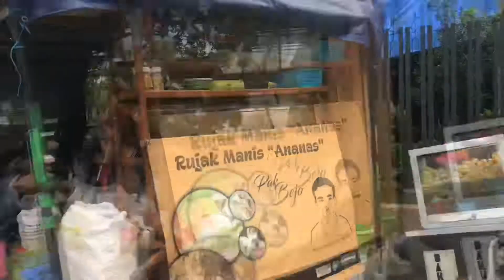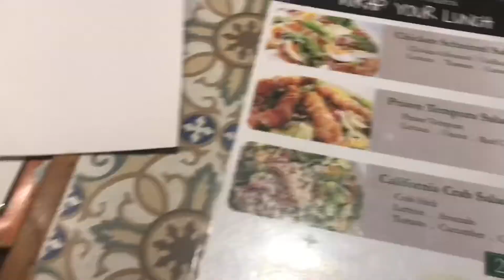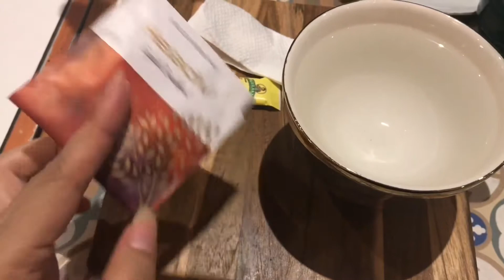WVLOG12 ONE FINE DAY IN MALANG | Leonita Wen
yuk main main ke Malang bareng aku n sepupuku💕
jadi klo aku kemalang pasti melipir bentar utk kulineran di rujak ananas & kali ini main” ke cafe yg penuh dengan anjing” lucu..🐶
Penasaran?? tonton sampe habis yaa😘

HUG AND KISS.. I LOVE YOU.❌⭕️❌⭕️